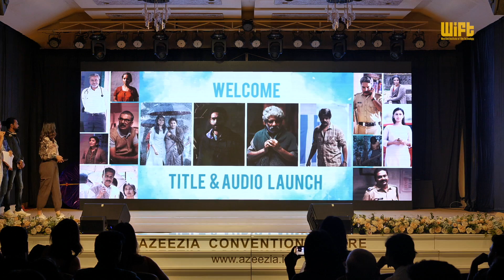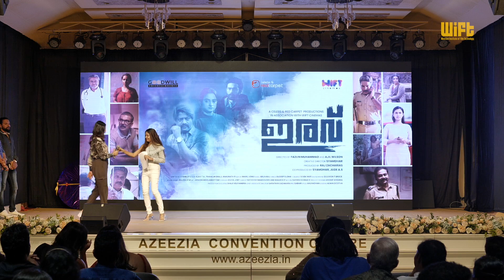Eravu/ First Movie of WIFT Cinemas/Malayalam Cinema/ Title Launch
WIFT has started a Film Production banner "WIFT CINEMAS" exclusively for its passedout students. " ERAVU " is the first movie under the banner of Celebs and Redcarpet productions and WIFT Cinemas.

The movie is directed by WIFT students Fazlin Muhamed & Ajil Manu. The cinematography is also done by WIFT students Ajay T. A,
Franklin Shaji, Amalnath R.

Script : Vishnu PV
Editor: Nikhil Venu

Cast : Sarjano Khalid, Namitha Pramod, Daniel Balaji, Jaffer Idukki and many more.